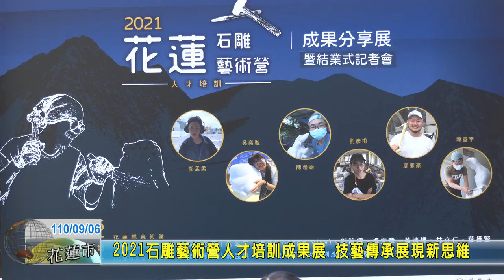20210906 03 2021石雕藝術營人才培訓成果展 技藝傳承展現新思維